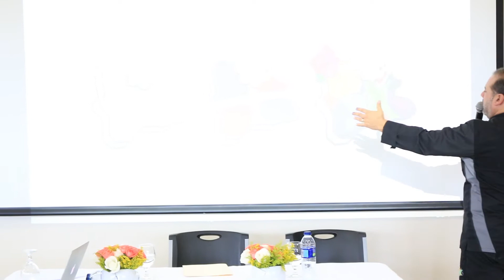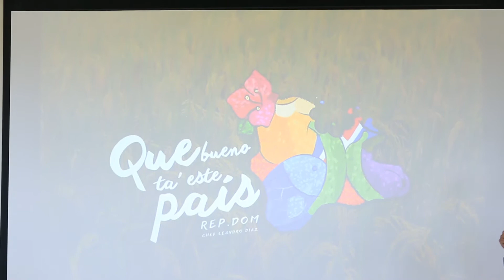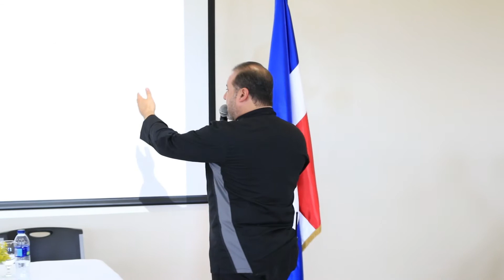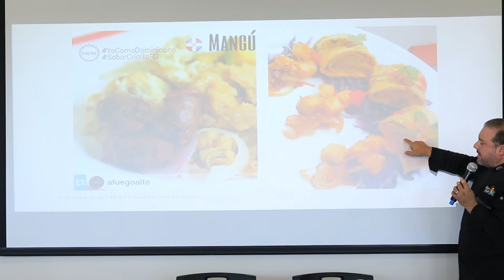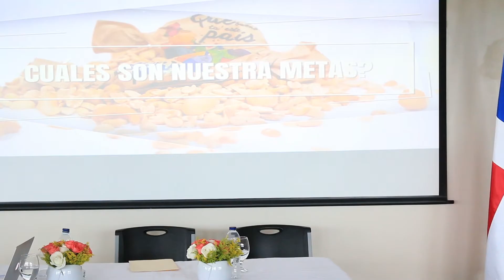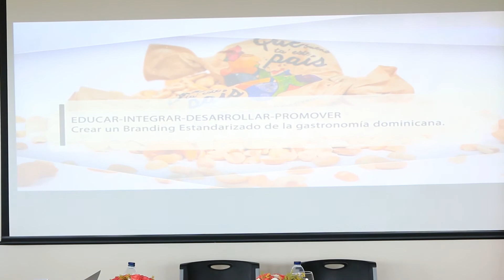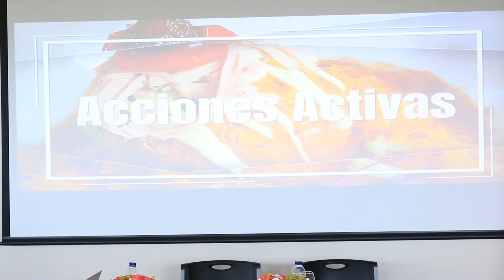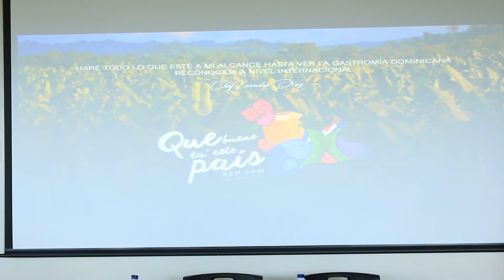Conferencia Aportes de la Gastronomía Dominicana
Chef Leandro Díaz  / UAPA 2017